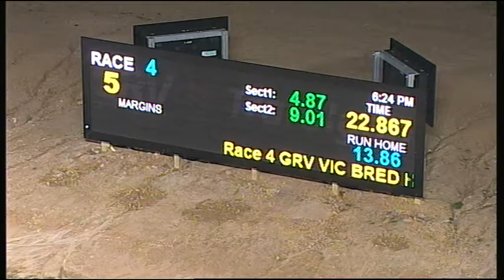TRA SAT 23 APR 16 R4